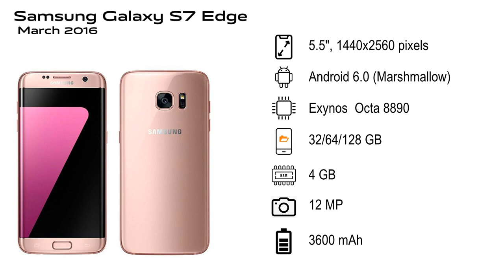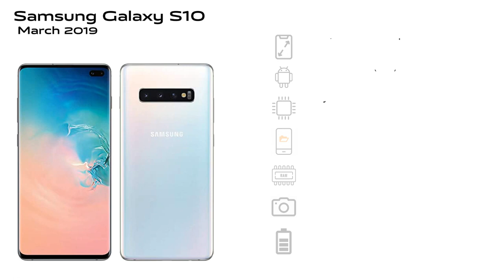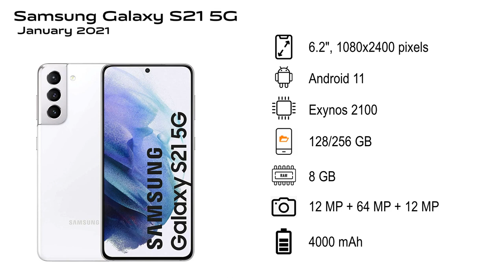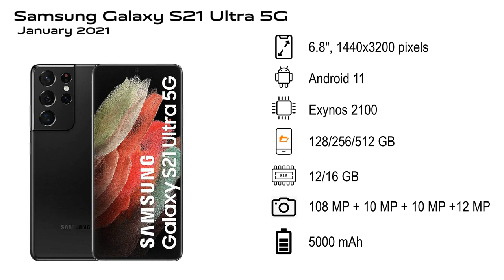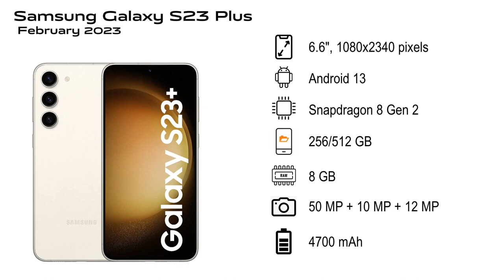Evolution Of Samsung Galaxy S Series (S1 - S23) | SB Tech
0:00 Introduction
0:24 Samsung Galaxy S Plus
0:33 April 2011
0:42 Plus February 2015
0:51 May 2012
1:00 Mini VE
1:18 Neo April 2014
1:45 April 2013
1:54 Zoom July 2013
2:30 Sport
2:39 Samsung Galaxy S5 LTE
2:48 Samsung Galaxy S Duos 2
3:15 Samsung Galaxy S5 Mini Duos
3:24 Samsung Galaxy S5 Plus November 2014
3:33 Samsung Galaxy S5 Neo August 2015
3:42 Edge April 2015
3:51 Active June 2015
4:09 Edge+ August 2015
4:18 Samsung Galaxy S7
4:36 Active June 2016
4:45 Samsung Galaxy S8
5:03 Active August 2017
5:21 Samsung Galaxy S9
5:39 Samsung Galaxy S Light Luxury
5:48 Samsung Galaxy S10
6:15 5G April 2019
6:24 Lite February 2020
7:27 SG UW June 2020
7:36 Samsung Galaxy S20 FE SG October 2020
7:54 Plus SG
8:03 Ultra SG
8:30 Plus 5G
8:48 Samsung Galaxy S20 FE 2022 April 2022
8:57 Samsung Galaxy S23